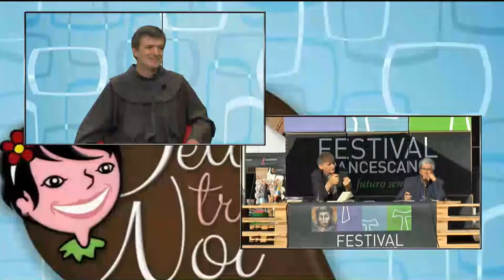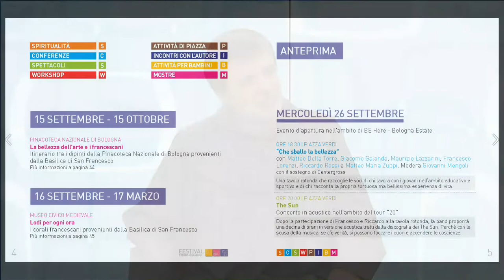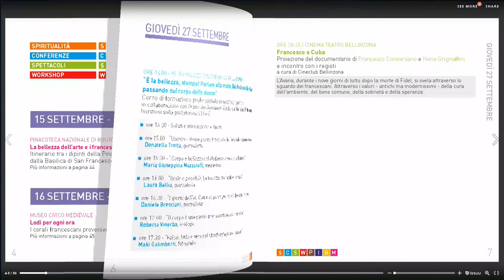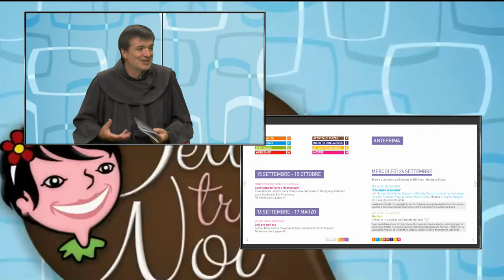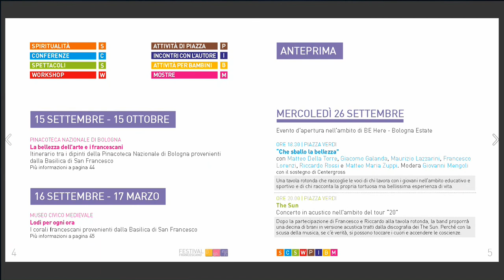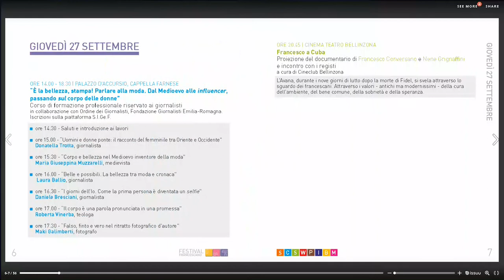Festival Francescano 2018 a "Detto tra noi" - TRC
Fra Giampaolo Cavalli, presidente di Festival Francescano, parla della X edizione del Festival Francescano, che si terrà il 28/29/30 settembre 2018 a Bologna, in piazza Maggiore e approfondirà il tema "tu sei bellezza".